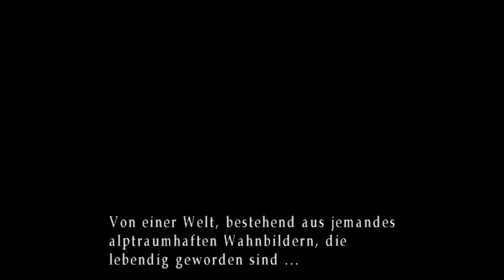Let's Play Silent Hill 3 [Part 11]